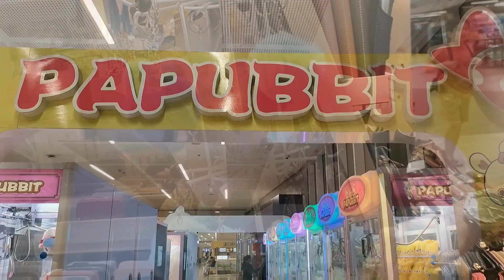CRAVINGS AT NIGHT with FAMBAM